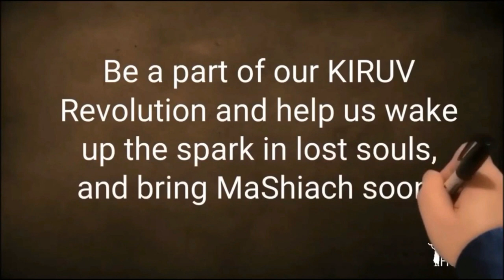The Sacrifices of Rav Wasserman For Am Yisrael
Full Shiur: STUMP THE RABBI (66) The COVID19 Crisis Risk After Sukkot?